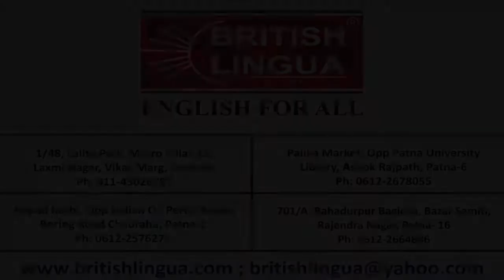British Lingua is best Spoken Institute in India: Md Nezamuddin Neshat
New Delhi
1/48, Lalita Park, Laxmi Nagar, Metro Pillar Number-22, Near Gurudwara, Vikas Marg, Delhi-110092

Contact Persons: Ms Shilpi Jain

PATNA NORTH

PATNA WEST

Contact Person: Ms Ritu

PATNA SOUTH

701/A, Bahadurpur Bagicha, Bazar Samiti, Rajendra Nagar, Patna- 16, Ph: 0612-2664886